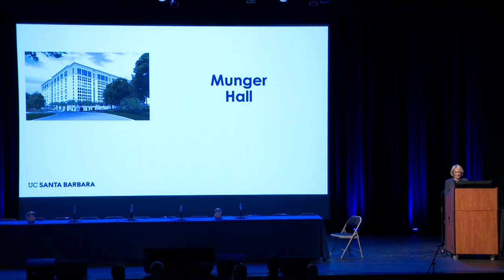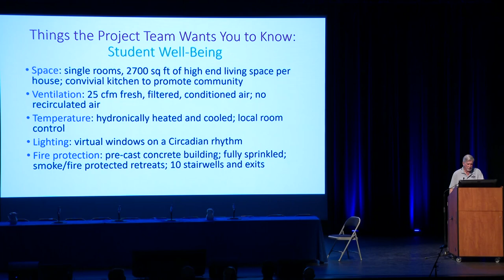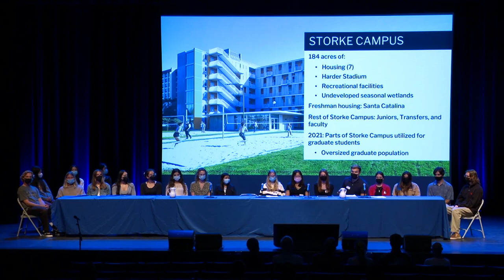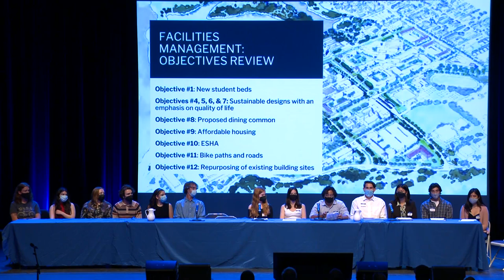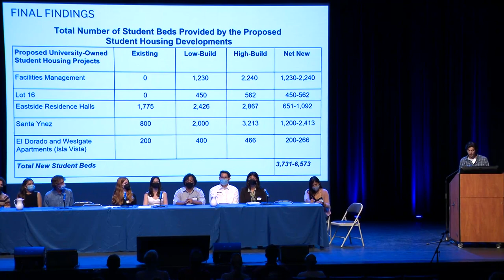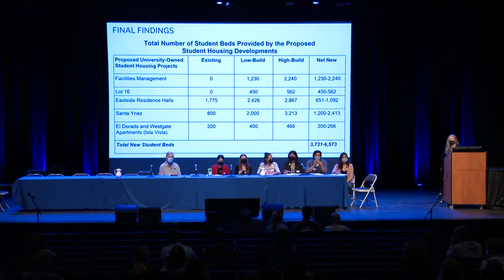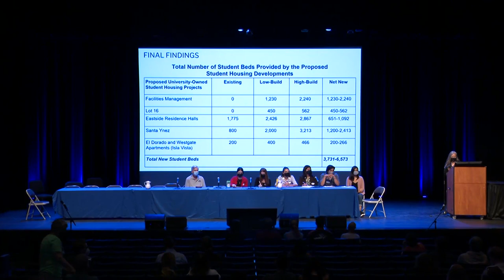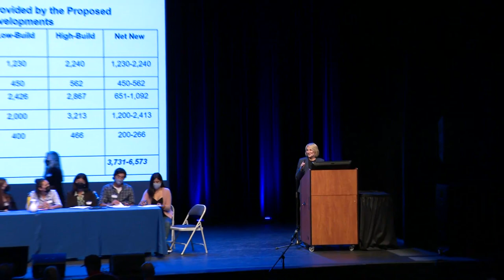6/1/22 Forum on UCSB Munger Hall Student Housing Proposal at Campbell Hall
On June 1 2022, a public forum titled “Munger Hall: Student and Public Response Panels” provided an opportunity for hundreds of diverse stakeholders to participate in a public forum on the controversial proposed University of California Santa Barbara’s (UCSB) Munger Hall student housing project.

The event was sponsored by UCSB’s student Environmental Affairs Board (EAB), the student and alumni membership organization Campus Housing Alternatives for Munger Hall, Please! (CHAMP!), Santa Barbara County Action Network (SBCAN), the Central Coast Green Building Council (CCGBC), and the American Institute of Architects Santa Barbara Chapter’s Healthy Housing Subcommittee (AIASB.)

The forum was organized to provide students, stakeholders, and the public with an opportunity to learn more about the Munger Hall project from two perspectives, and then give their own testimony during an open comment period. The event had three parts: a presentation by UCSB, a presentation by students, and an open public comment period.

CHAMP! Chair Deb Callahan provided opening remarks and emceed the event. The first presentation representing UCSB and the Munger Hall planners was given by former Executive Vice Chancellor Gene Lucas who works with the Munger Hall project review team. The second presentation was by a panel of students from an Advanced Environmental Planning class who spent an academic quarter evaluating the Munger Hall project and presented their findings to attendees. Following those presentations, Professor Rita Bright moderated an open public comment period offered students, alumni, and interested community members and organizations an opportunity to express their opinions on Munger Hall.

To learn more about the Munger Hall project or to sign up for CHAMP!'s mailing list,